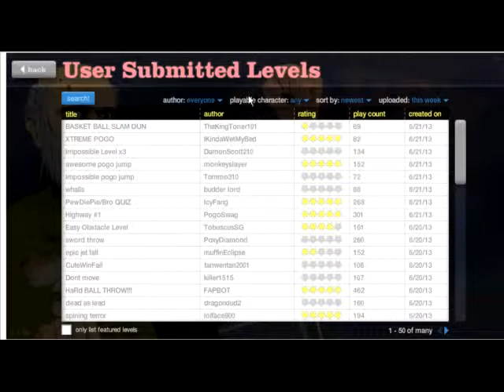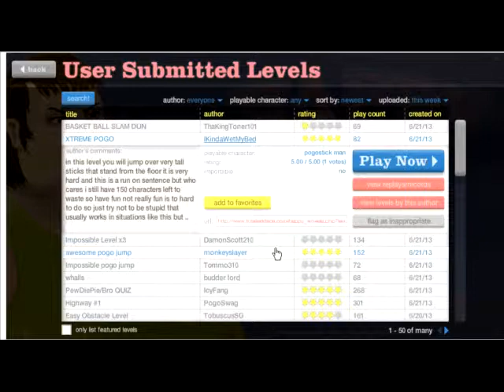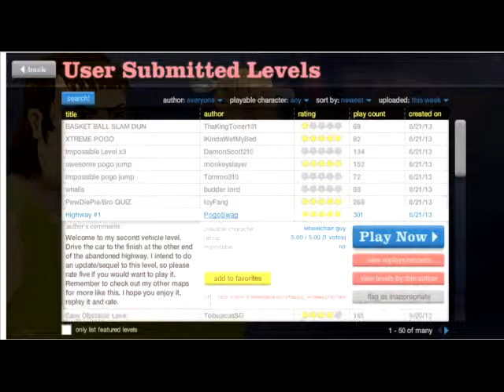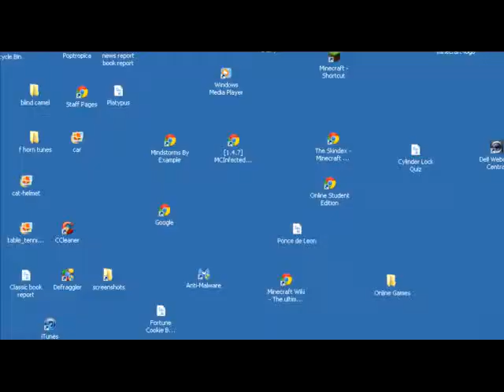Happy Wheels #2 (Sherman)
Turn up the volume for this video.